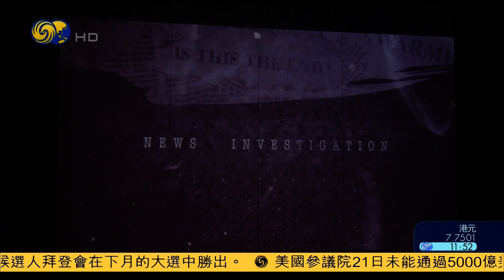Ethnic Cleansing 种族清洗（英闻解码HD201022）